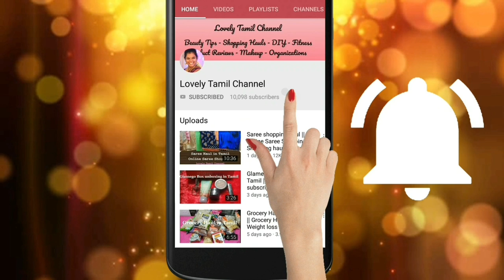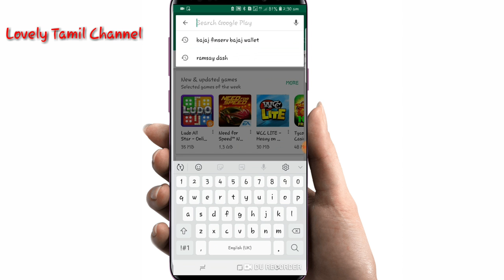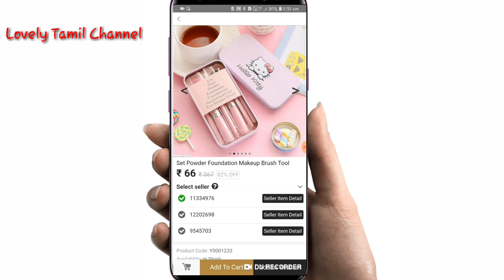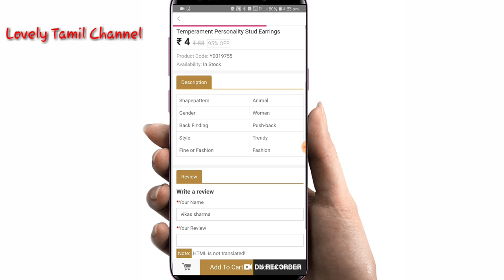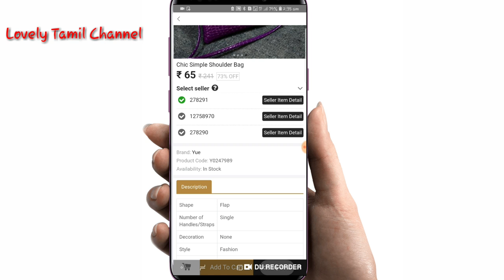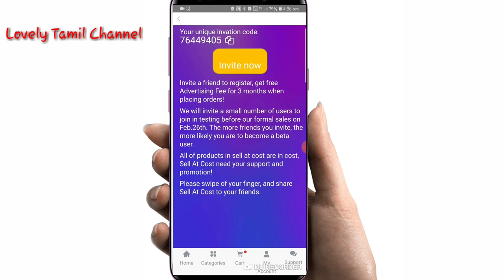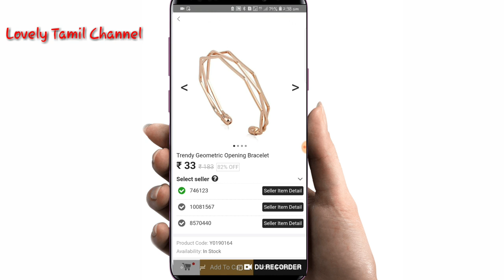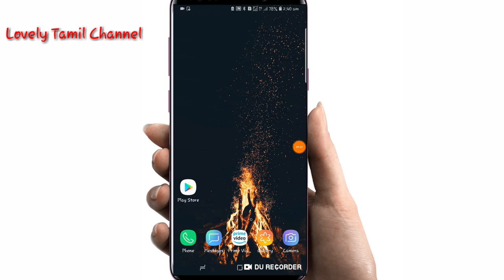Sell at Cost Honest Review in Tamil | WATCH THIS BEFORE BUYING🤯🤯 | 1000 RS SHIPPING FAKE OR REAL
Hi friends welcome back to Lovely Tamil Channel in this video I am going to share the detailed review with the demo for the sell at cost app which is basically Chinese website like Aliexpress and Club factory apps in this specifically I shared all the plus and minus about this app is it fake is it real what is the shipping cost is it worth lets see the video.